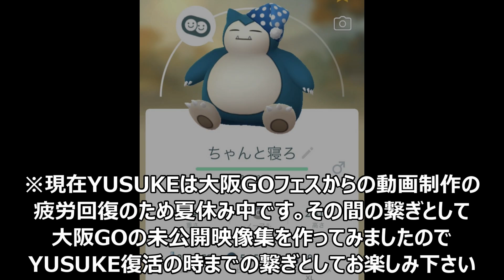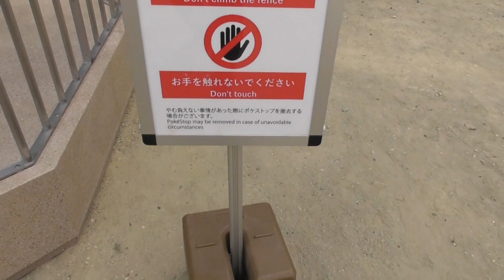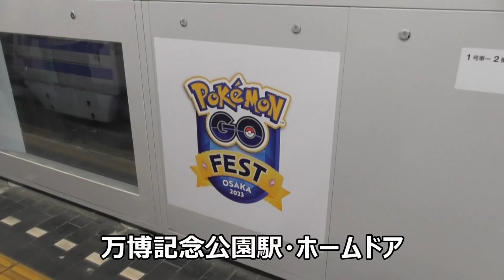【ポケモンGO】大阪GOフェス未公開映像集！豪華コラボのオフショットなど！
・DOVA-SYNDROME
・OtoLogic
・魔王魂
・甘茶の音楽工房
・MusMus

エンディングテーマ：龍崎一